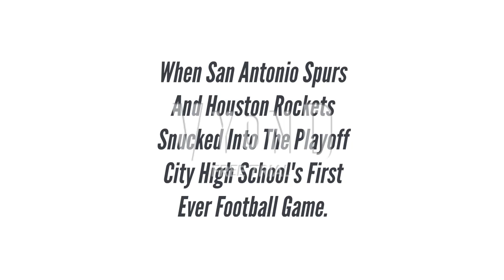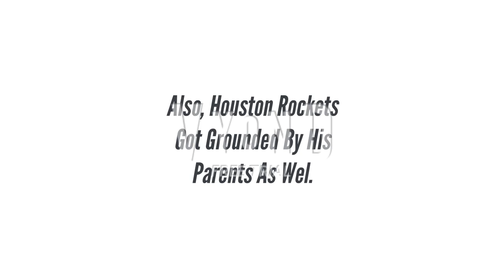San Antonio Spurs And Houston Rockets Sneak Into The PCHS's First Ever Football Game/Grounded.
San Antonio Spurs And Houston Rockets had no business to sneak into the Playoff City High School's first ever football game, steal Dallas Stars's laptop and make a dead video out of Dallas Stars killed 10!